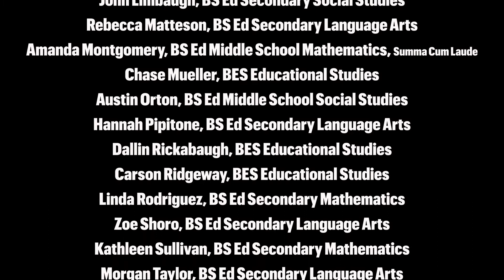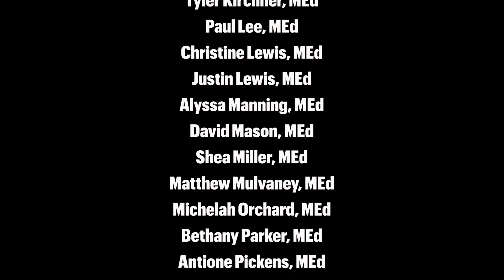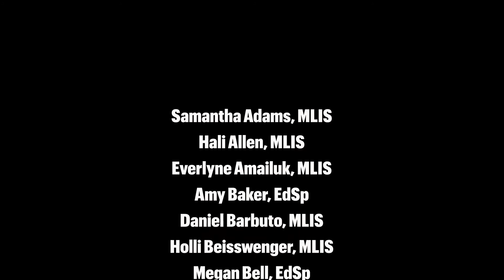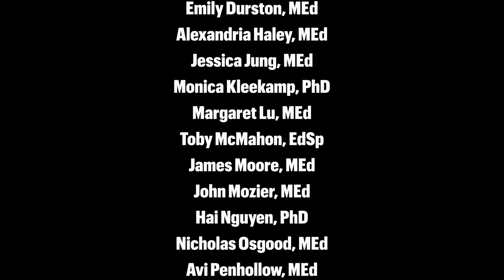Graduation December 2020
Full video with Interim Dean Lembke's remarks and scrolling graduate names.